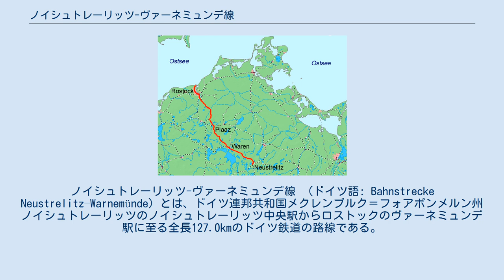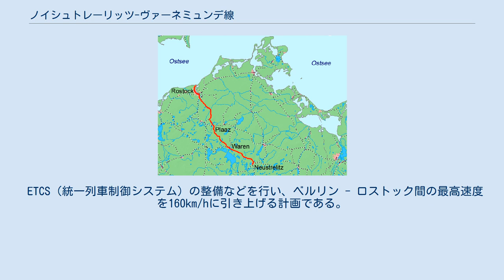ノイシュトレーリッツ-ヴァーネミュンデ線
メクレンブルク＝フォアポンメルンの交通
ノイシュトレーリッツ-ヴァーネミュンデ線 （ドイツ語: Bahnstrecke Neustrelitz–Warnemünde）とは、ドイツ連邦共和国メクレンブルク＝フォアポンメルン州ノイシュトレーリッツのノイシュトレーリッツ中央駅からロストックのヴァーネミュンデ駅に至る全長127.0kmのドイツ鉄道の路線である。
 ベルリンからシュトラールズントに至るベルリン北部線の支線としてノイシュトレーリッツからロストックに至る路線が開通したのが始まりである。
現在ではノイシュトレーリッツ以北はロストック方面が流動の中心になっている事から実質的に当線が本線とも言える。
 1883年にベルギーの企業がロストックでドイツ北部ロイド鉄道蒸気船株式会社（ドイツ語: Eisenbahn- und Dampfschiffs-Actien-Gesellschaft Deutsch-Nordischer Lloyd）を設立した。
ベルリン - コペンハーゲン間を最短で結ぶルートを確立することがと目的であった。
総建設費は1,500万マルクであった。
 建設開始から2年後の1886年6月1日にノイシュトレーリッツからヴァーレンおよびプラーツを経由してロストックに至る113kmの路線が、ロストックからヴァーネミュンデへの13kmの区間は1ヶ月後の7月1日に開業した。
同日にヴァーネミュンデからデンマークのファルスター島のゲッサーへの蒸気船の運行が開始された。
更にデンマーク側ではニュークビン・ファルスター - ゲッサー間の鉄道も開業した。
これらに伴い、ベルリン - コペンハーゲン間の所要時間は17時間から12時間に短縮された。
1894年には国有化が行われ、メクレンブルク大公国フリードリヒ・フランツ鉄道（MFFE）の一部になった。
 1903年10月1日にゲッサーへの鉄道連絡船が就航すると路線の重要度は一気に高まり、ベルリン - コペンハーゲン間の国際急行列車も運行されるようになった。
さらに、ヴァーネミュンデ駅も波止場近くに移設された。
 第二次世界大戦後は当線は最大の受難を迎えることになった。
ノイシュトレーリッツからヴァーレンおよびラレンドルフを経由してプラーツに至る区間が廃止され、列車はノイブランデンブルク、マルヒーンおよびテーテローを経由する迂回ルートで運行されるようになった。
 しかしながら、新たに建設されたロストック港への大量の貨物輸送のために再建する必要が生じた。
1959年11月27日にはクラッツェブルクで起工式が行われた。
しかしながら、ラングハーゲン - ラレンドルフ間の再建工事は同年3月15日にすでに開始されていた。
 ノイシュトレーリッツ - ラレンドルフ間は1961年に再開業したが、多くの区間で移設が行われた。
特にノイシュトレーリッツ - クラッツェブルク間の移設は大規模なものであった。
1964年にはラレンドルフ - プラーツ間およびカヴェルシュトルフ - ロストック港間が再開業した。
 ロストックSバーンの運行開始に備えて1974年には複線化およびヴァーネミュンデ埠頭への延伸が行われた。
1984年から翌85年にかけて電化工事が行われた。
 ヴァーネミュンデ - ゲッサー間の鉄道連絡船は1995年9月23日に廃止され、コペンハーゲンへの列車が当線を走行することはなくなった。
ロストック - ベルリン間のインターレギオは2001年からはレギオナルエクスプレスとして運行されるようになった。
2002年までは長距離列車が存在し、ヴァーネミュンデ - ロストック - ベルリン - ライプツィヒ間にはインターコネックス（InterConnex）による列車も運行されていたほか、ビンツからケルンおよびミュンヘンへ向かう夜行列車も2003年から2007年にかけて運行されていた。
 ギュストロー - ヴァーレン間のレギオナルバーンは1999年に廃止された。
途中駅廃止も相次ぎ、ヴァーレン - ノイシュトレーリッツ間の途中駅はクラッツェブルク駅のみとなった。
 ETCS（統一列車制御システム）の整備などを行い、ベルリン - ロストック間の最高速度を160km/hに引き上げる計画である。
2017年現在、ノイシュトレーリッツ - カヴェルシュトルフ間において最高速度が引き上げられている。